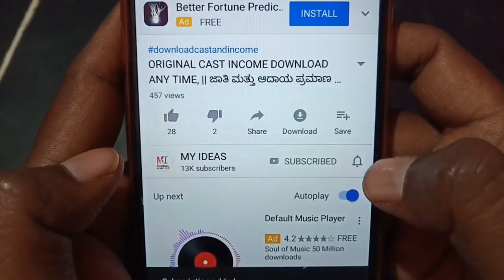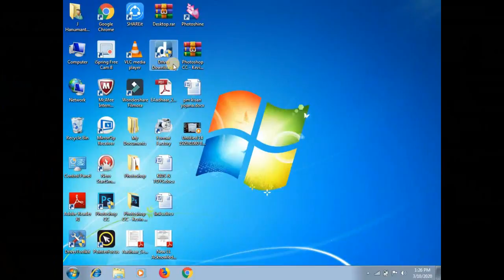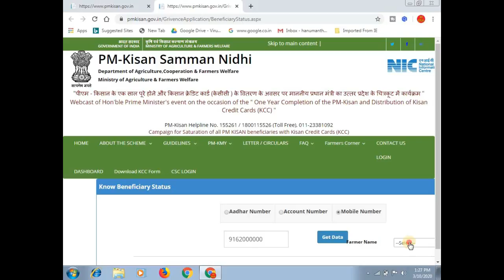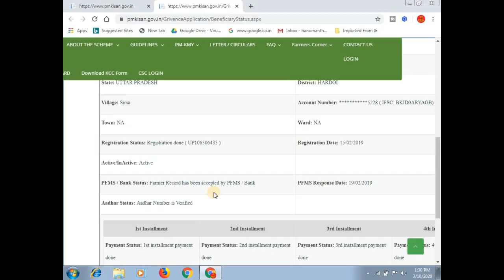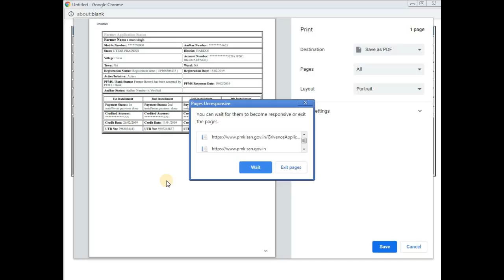How To Solve Farmer Record Has Been Rejected By PFMS/BANK In Kisan Samman Nidhi Yojana || ಕನ್ನಡ.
ಈ ವಿಡಿಯೋ ದಲ್ಲಿ ಪಿ ಎಂ ಕಿಸಾನ್ ಸಮ್ಮಾನ್ ನಿಧಿ ಯೋಜನೆಯಲ್ಲಿ farmer record has been rejected by pfms / bank  ಅಂತ error ಬರ್ತಾ ಇದೆ ಇದನ್ನು ಯಾವ ರೀತಿ ಬಗೆಹರಿಸುವುದು ಎಂದು ತಿಳಿಸಲಾಗಿದೆ

More:-

                                 ವಂದೇ ಮಾತರಂ ".

More :-